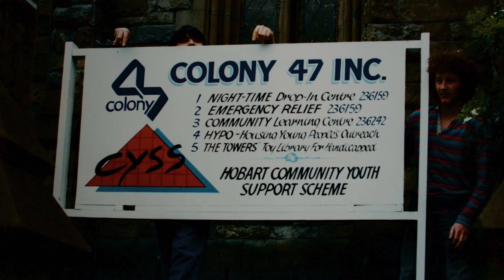Jim Colville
Video of our founder, Jim Colville explaining the reason behind Colony 47